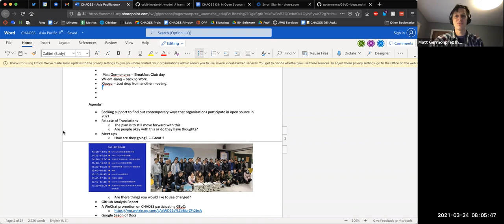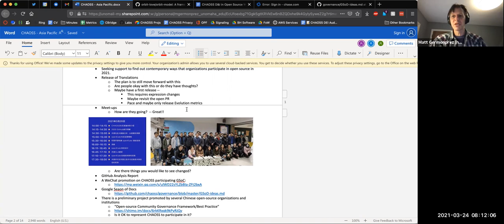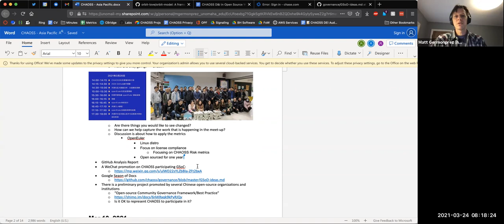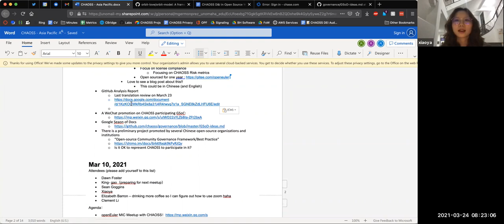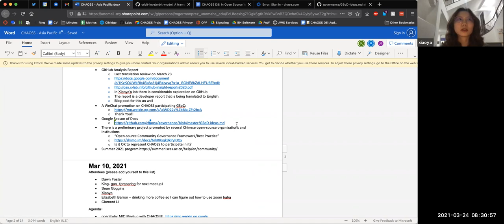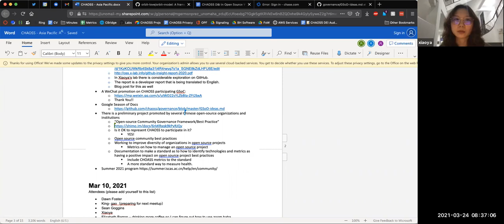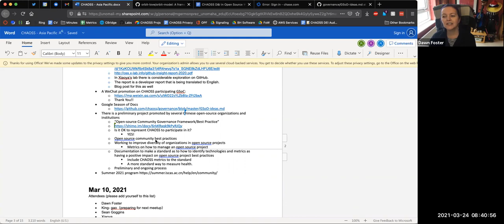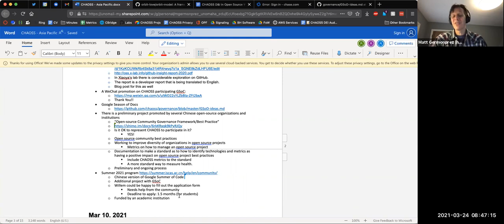CHAOSS Asia-Pacific Community Call 3-24-21